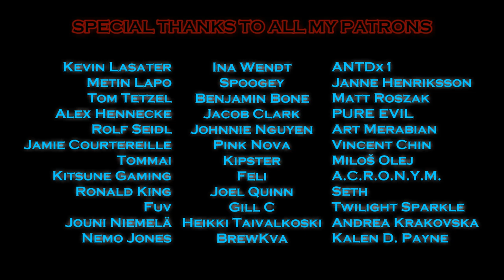Megaraptor - Crab Rave [Metal Version]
Listen and buy this song on Spotify, iTunes and other streaming services